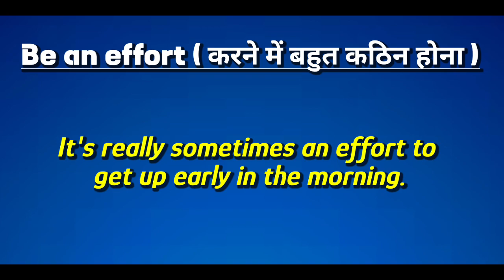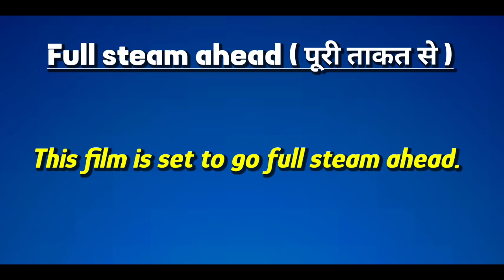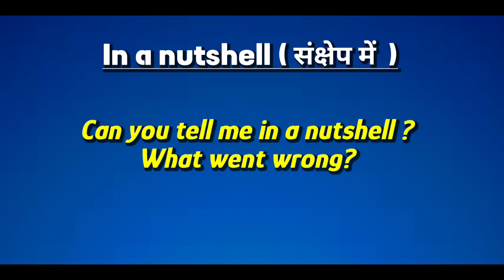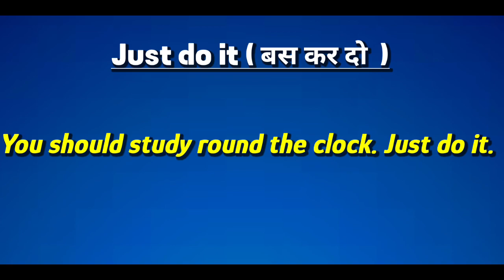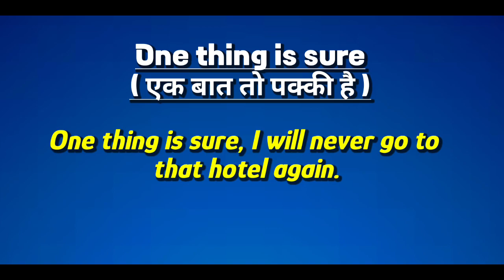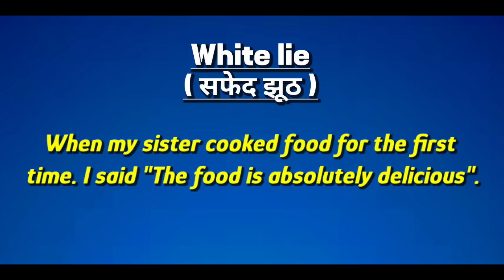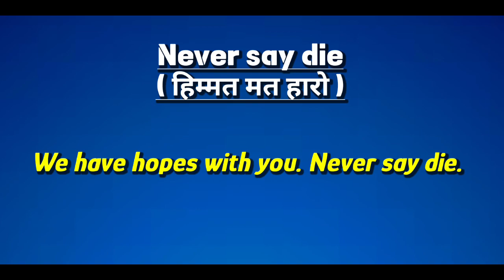15 Essential English Phrases and Idioms Every Student Should Know ♥️ It will make you sound smarter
15 Essential English Phrases and Idioms Every Student Should Know ♥️ It will make you sound smarter